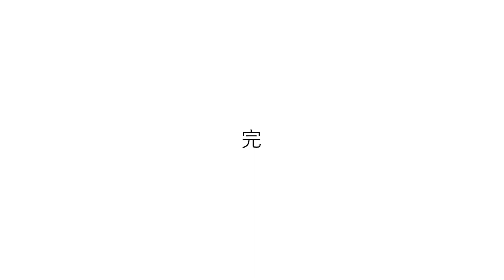上市町の空家が生まれ変わる。 アフター編 ②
古民家が生まれ変わった。

※上市町天神町地内にある空家でした。
※この動画は、既に空家を取得された方のリフォームの様子をお届けするものです。０円空家バンク・空家バンクに掲載されているご紹介可能な物件ではありません。

上市町移住・定住ポータル　かみスイッチ
（０円空家バンク・空家バンク　特設サイト）

【０円空家バンクとは？】
窓口で相続人の方から空家や農地付空家をどなたかに譲りたいとのご要望をお伺いするようになりました。一方で、田舎で農業をしながら暮らすための空家を探しているとのご相談や新築せず低廉な空家に住みたいと考えている人もいらっしゃるため、双方を結びつけることにより、移住の促進と空家の解消、まちの賑わい創出等を目指すものです。
 町内に空家をお持ちの方で、０(ゼロ)円空家バンクに登録をご希望される方は、空家等の情報提供をお願いします。

【空家バンクとは？】
近年、町民の方々から空家が多くなってきているということをお聞きするようになりました。一方、都会では田舎で暮らしたいと希望する方が増えており、上市町においても町外の方からの中古住宅等に関するお問い合わせが多くなっています。
 上市町では、町内の空家を紹介し、家主と入居希望者との橋渡しを行うことにより、定住人口の増加の一助とするため「空家情報提供制度（空家バンク）」を平成１８年から実施しています。町内に空家をお持ちの方で、この制度に登録をご希望される方は、空家情報の提供をお願いいたします。